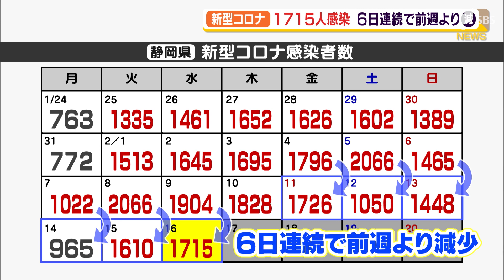【新型コロナ】静岡県内1715人 感染 6日連続で前週より減少 死亡4人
2月16日、県内では新たに1715人が新型コロナに感染、4人が亡くなったことがわかりました。新規感染者の数は6日連続で前の週の同じ曜日を下回っています。

　1715人の感染者を自治体別にみますと、浜松市で423人、静岡市で306人、焼津市で105人、磐田市で99人などとなっています。また、感染者4人の死亡が確認されました。1日あたりの感染者数は、先週の水曜日より200人ほど少なく、6日連続で前の週の同じ曜日を下回っています。県内では、新たに7件のクラスターが発生しました。このうち、静岡市では市内の児童クラブで職員2人と児童4人が感染、浜松市では、東区の特別養護老人ホーム「さぎの宮寮」で職員1人と利用者16人が感染しました。感染した人たちはいずれも軽症か無症状ということです。